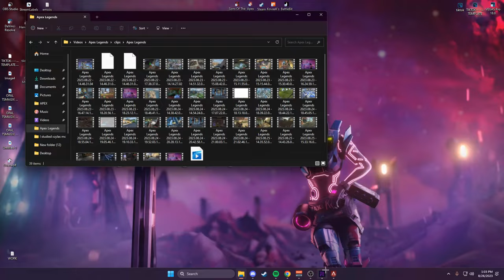MASTERING OCTANE MOVEMENT (Apex Legends Season 18)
0:00 clips
0:10 1st octane gameplay
4:55 2nd octane game